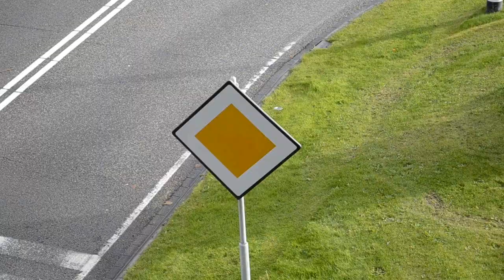De Straat Apen - Friends '14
Hier is dan de Friends section van de straat apen film.
Next up is Bert-Jan Okma.
Geniet en brul je zelf tot een aap! hier is de liefde voor onze sport,

With Bert Smit, Edwin Wieringh, Jeremy Kesler, Antony Pottier, Pascal Tan, Ryan Claus, Riano van den Heuvel, Josh Nielsen And many more

Check more parts of De Straat Apen Movie.

Mabe by Bas Berghuis.